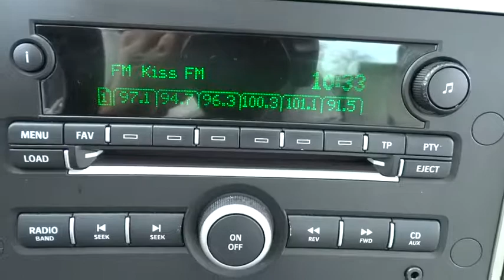2006 Saab 9-5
2006 Saab 9-5
Sherman Dodge:

Sherman Dodge
7601 N Skokie Blvd

New Arrival! This 2006 Saab 9-5 Sport Includes *Satellite Radio* *Leather Seating* *Sunroof/Moonroof* *NHTSA 5 STAR CRASH RATING!* *Please let us help you with finding the ideal New, Used, or Certified vehicle.along with getting you the best prices and incentives available and explaining the purchase, lease, and financing options.* *Our vehicles are value priced and move quickly. Be sure to call us to confirm availability and to schedule a hassle free test drive! We are located at: 7601 N. Cicero Ave, Skokie, IL 60077.*